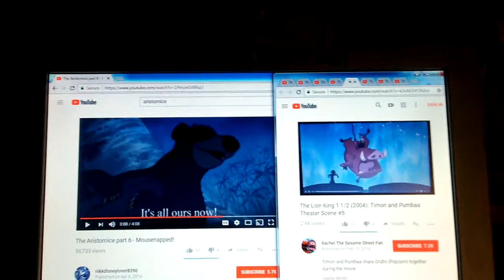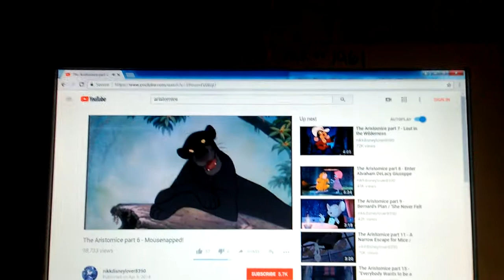Timon & pumbaa interrupt the aristomice (1970) #5